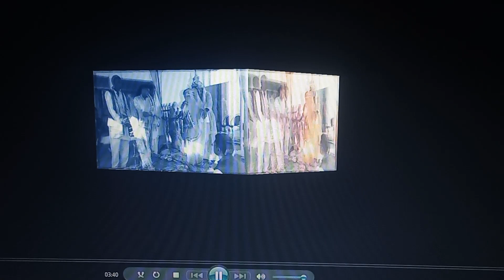हमारी शादी के फेरे सात